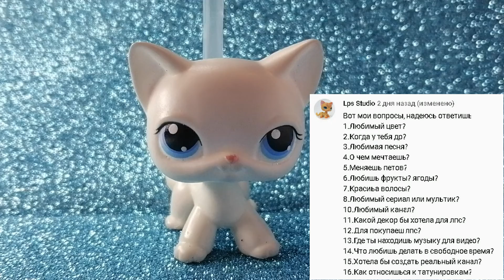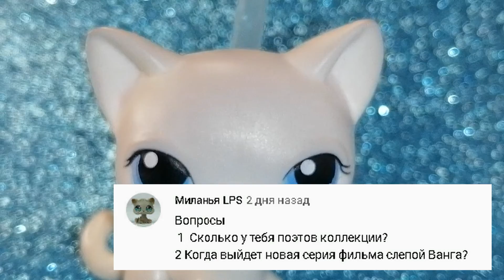LPS: ВОПРОС ОТВЕТ ОТ ПОДПИСЧИКОВ